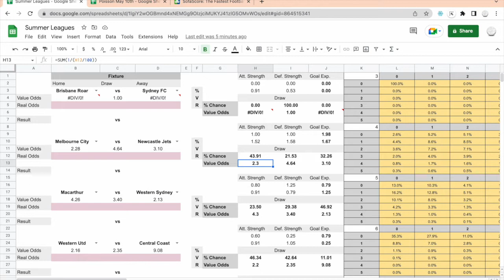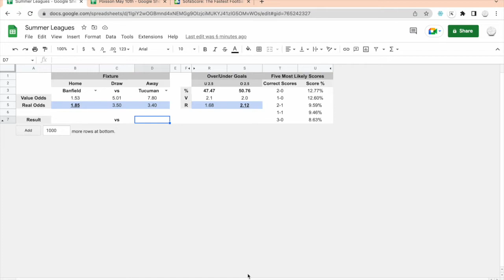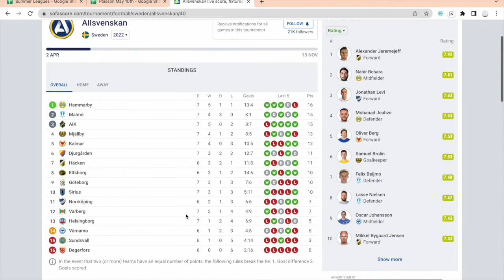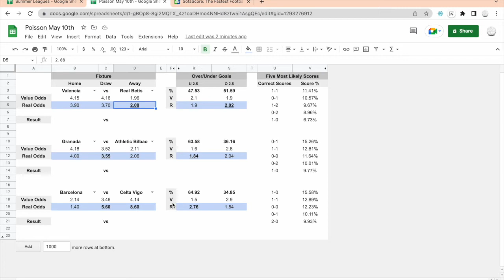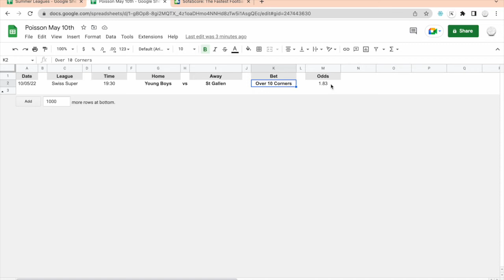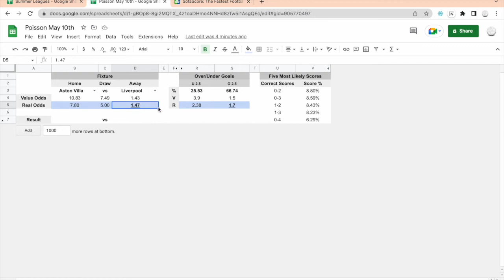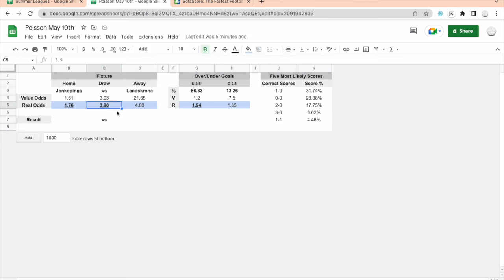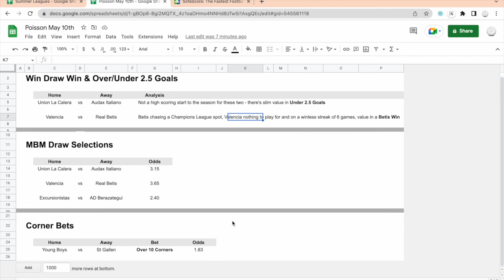Football Betting Strategies | FREE Predictions & Analysis | 20 *New* Poisson Summer Leagues!!!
I've been banging on about it for a while and now I'm finally able to phase in the Summer Leagues pack which will see us through to the new seasons of the main European leagues.

The leagues included are actually much better in my opinion for trading, there is more value to be found and some very interesting trends that occur season upon season.

In the video the analysis and predictions for 10/05/22 are included for FREE as a demo - feel free to pause and note down anything you find interesting!

To join and receive the data in the video daily, check out the memberships here: